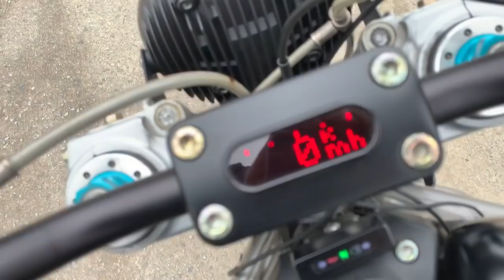Grabamos la DUCATI Monster 900 Terminada y Preparada (con escapes MIVV) para entregar al Cliente